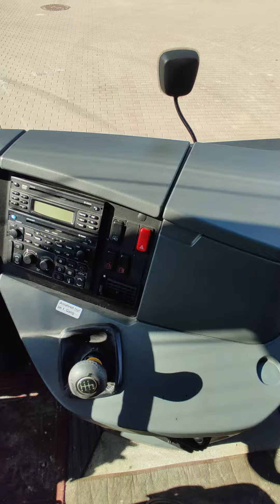Setra T16 Hanse Trailer